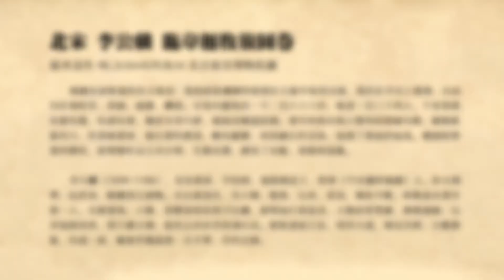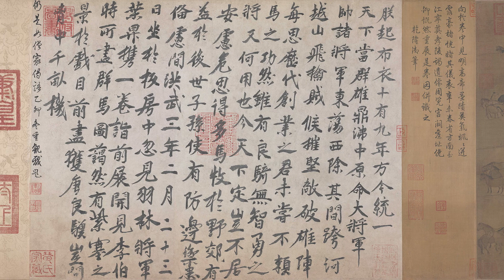北宋 李公麟 臨韋偃牧放圖卷 - 人馬衆多，構思巧妙，場面壯闊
絹本設色 46.2cm×429.8cm 北京故宮博物院藏

圖繪皇家牧場的浩大場景：馬倌趕着擁擠的馬羣在丘陵中魚貫出現，馬匹在平川上散開，自由自在地吃草、奔跑、嬉戲、翻滾。全卷共繪馬匹一千二百八十六匹，牧者一百三十四人，千姿萬態，有聚有散，有虛有實，構思非常巧妙，場面也極爲壯闊。畫中的馬匹和人物均用墨線勾勒，線條挺拔有力，色澤較濃重，坡石墨色稍淡，略有皴擦，再用赭石色渲染，加強了畫面的氣氛。構圖和筆墨的變化，使整個作品主次分明、生動活潑，避免了呆板、重複和混亂。

李公麟（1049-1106），北宋畫家，字伯時，號龍眠居士，舒州（今安徽舒城縣）人。好古博學，長於詩，精鑑別古器物。尤以畫著名，凡人物、鞍馬、山水、花鳥，無所不精，時推爲宋畫中第一人。尤擅畫馬，人物、道釋深得吳道子旨趣，運筆如行雲流水，人物造型準確，神態飛動；山水氣韻清秀，得王維正傳；着色山水追李思訓心法。能集諸家之長，得其大成，師法自然，大膽創新，自成一家，被後世敬爲第一大手筆、百代宗師。